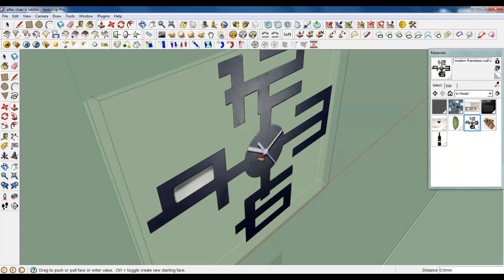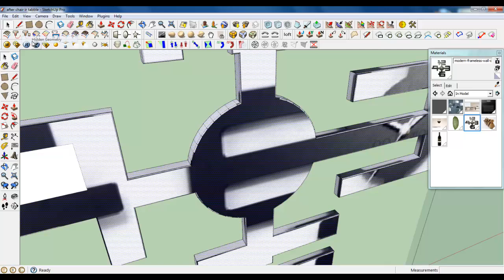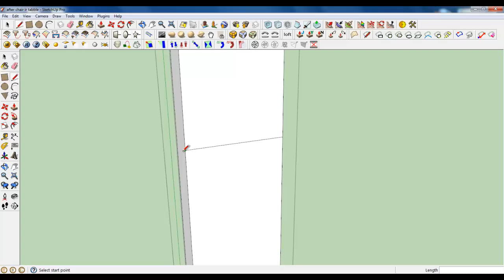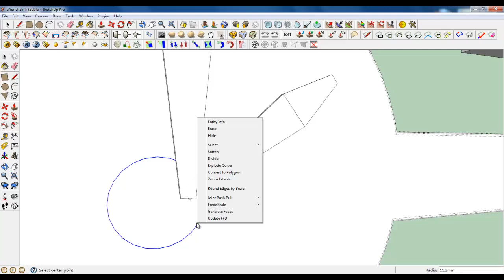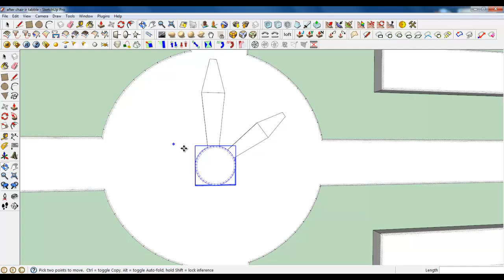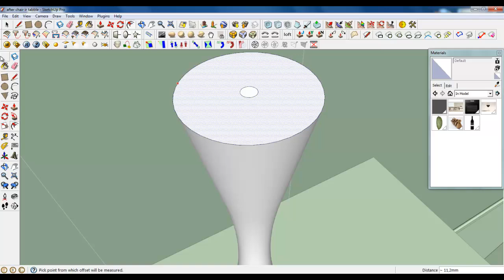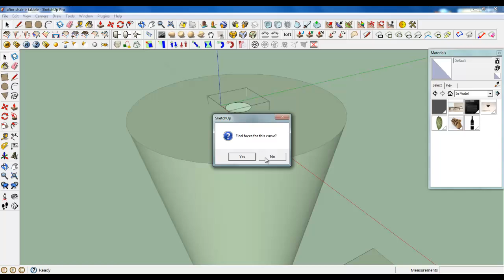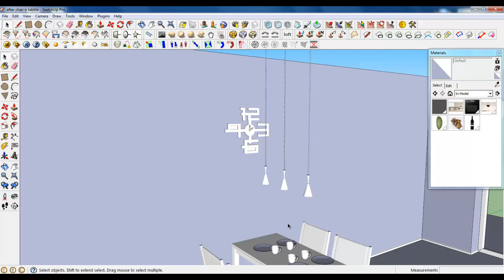Google Sketchup Tutorial Part 05: Dining room modeling (Wall watch and lamp)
Sketchup Formation
Modeling :
Lesson 1 - Introduction (software interface, plugins, etc.)
Lesson 2 - Flat base modeling (wall, floors, ceiling, doors,
windows)
Lesson 3 - Kitchen zone modeling (all the furniture, lamps,
appliances,
Lesson 4 - Living room modeling.
Lesson 5 - Dining room zone modeling.
Lesson 6 - Bedroom modeling.
Lesson 7 - Bathroom/toilet modeling.
Rendring :
Lesson 1 - Illumination setting.
Lesson 2 - Kitchen zone texturing and creating materials.
Lesson 3 - Dining room zone texturing and creating materials.
Lesson 4 - Living room zone texturing and creating materials.
Lesson 5 - Bedroom texturing and creating materials.
Lesson 6 - Bathroom / toilet room texturing and creating materials.
Lesson 7 - Settings for final rendering / post production